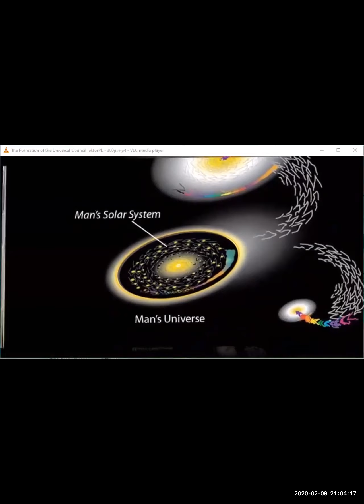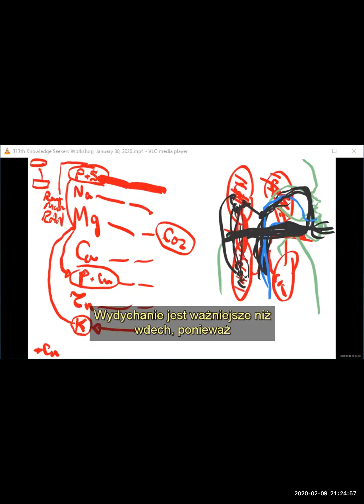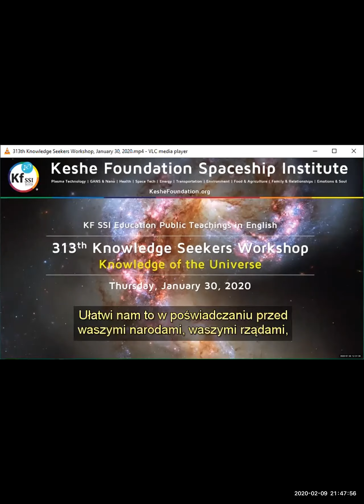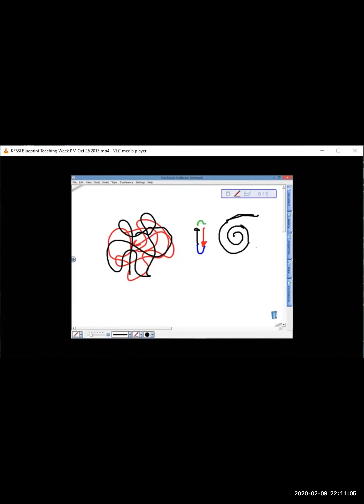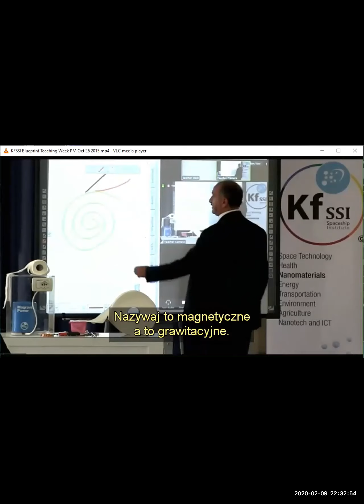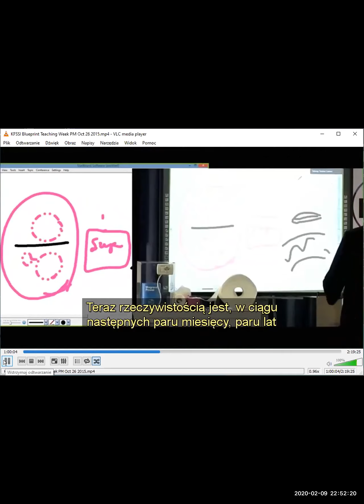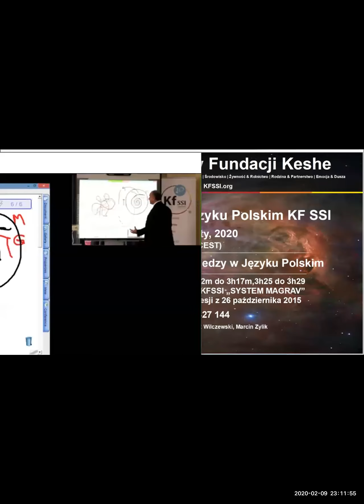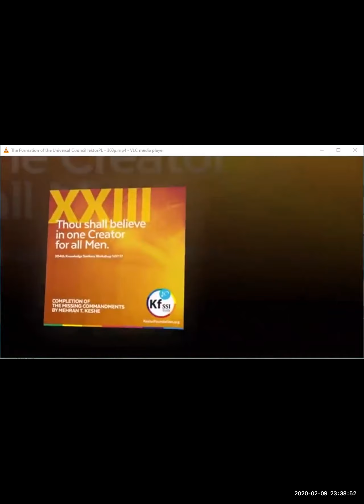2020 02 09 PM Public Teaching in Polish - Nauki publiczne w języku polskim